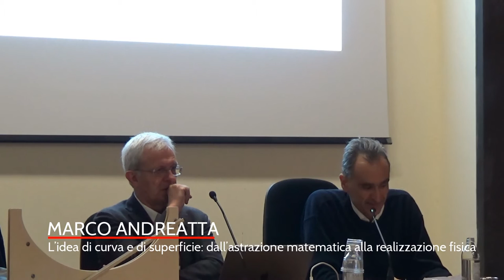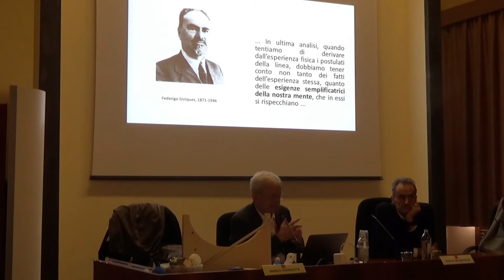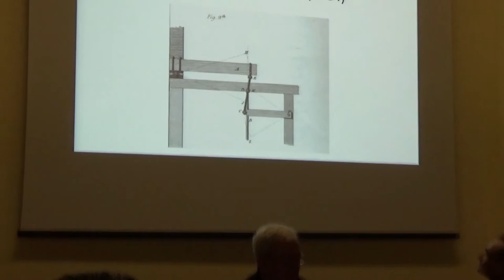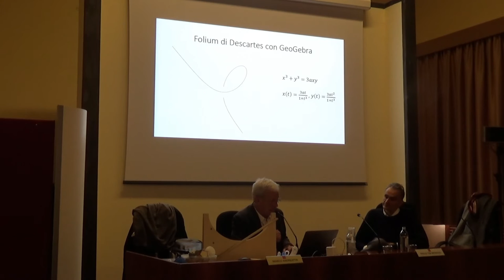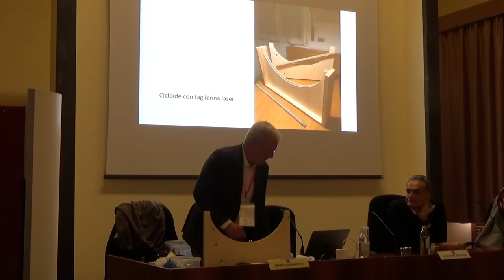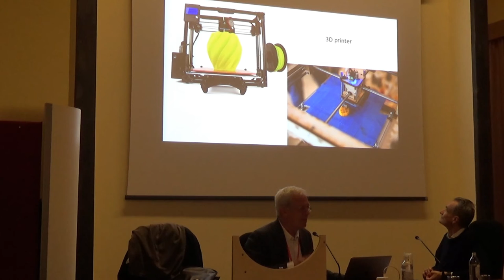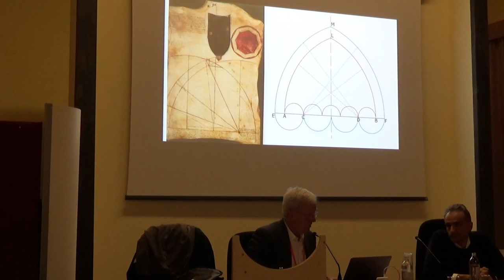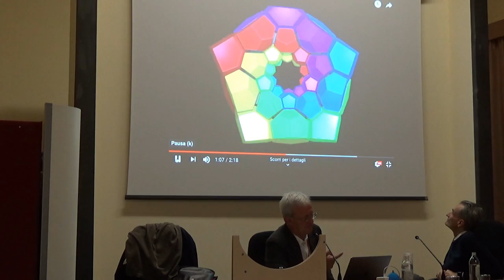Marco Andreatta – L’idea di curva e di superficie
L’idea di curva e di superficie: dall’astrazione matematica alla realizzazione fisica

Marco Andreatta: Matematico. Presidente MUSE, Trento.

Abstract
Idea è una parola greca significante schema o figura matematica.
Parlerò di alcune idee matematiche astratte, in particolare dei concetti di curva e superficie, considerando il problema di una concreta realizzazione in alcuni casi, con l’aiuto di strumenti di fabbricazione digitale (stampanti 3D, taglierine laser) passando per la modellizzazione e la visualizzazione digitale. Questi processi, non nuovi, si stanno diffondendo sempre più con applicazioni sia in campo tecnologico sia didattico.